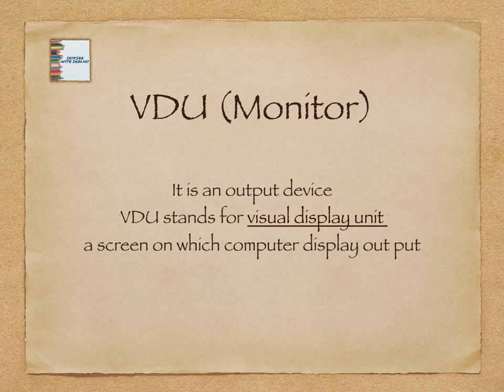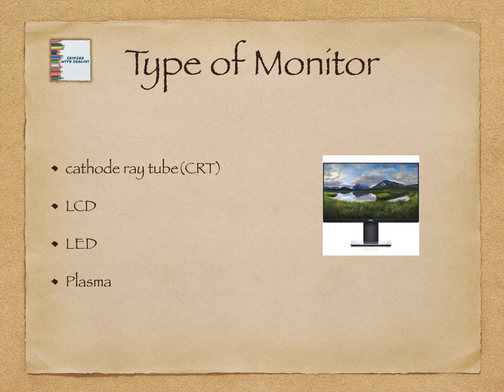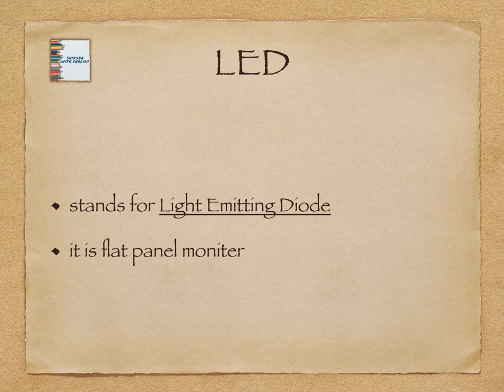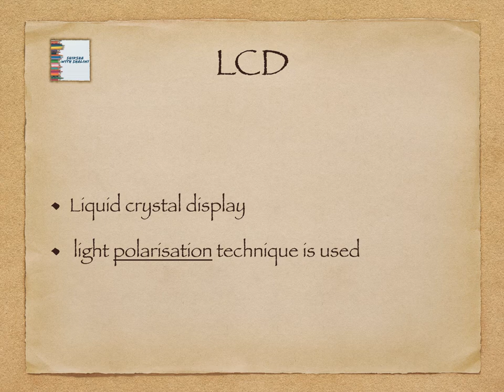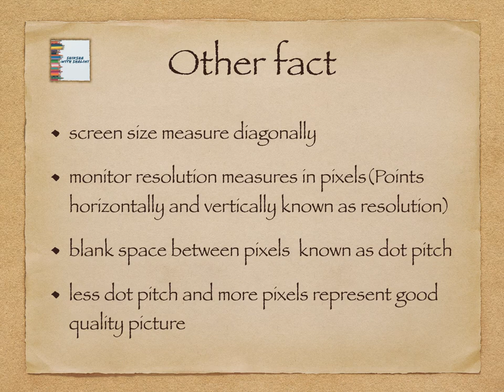8.monitor | VDU | screen | output device | मॉनिटर | shikahsa with shalini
computer
This is a series of basic computer or computer fundamentals . This is important for all competitive exams as patwari , constable bharti, gram sevak, SI ,ldc, udc, railway, ssc, upsc,  rpsc etc student appearing in rscit will find it important too ,
here are links of various video of computers,

कक्षा १० के लिए महत्वपूर्ण प्रश्न का link